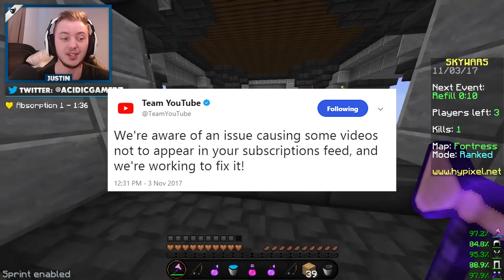10 HEARTING EVERY PLAYER?! ( Hypixel Skywars )